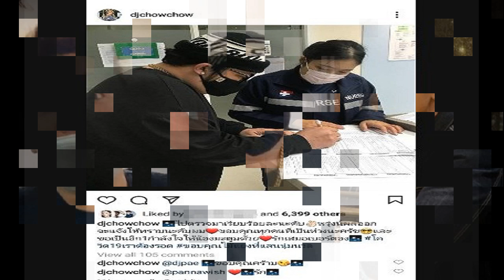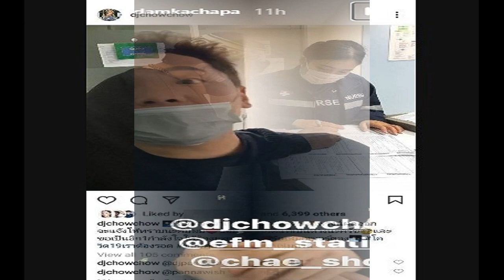แต้ว ณฐพร รุดตรวจโควิด 19 หลังใกล้ชิด ดีเจมะตูม เข้าข่ายผู้เสี่ยงติดเชื้อสูง